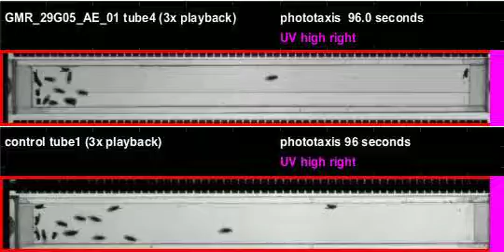GMR_29G05_AE_01_shi_Apollo_20111104T104208 phototaxis (seq4)